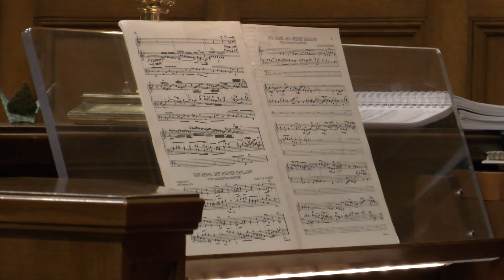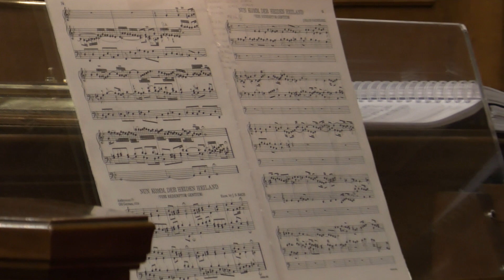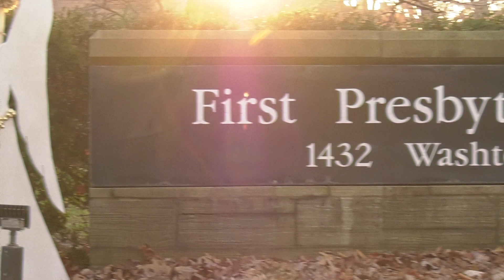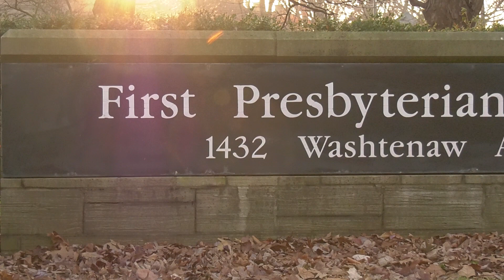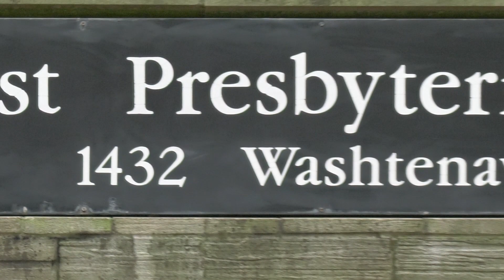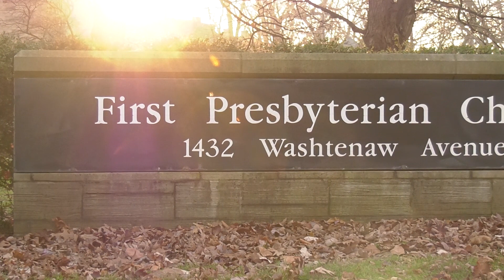Worship - December 13, 2020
Note: To hide comments, click "HIDE CHAT" at the bottom of the Chat window.